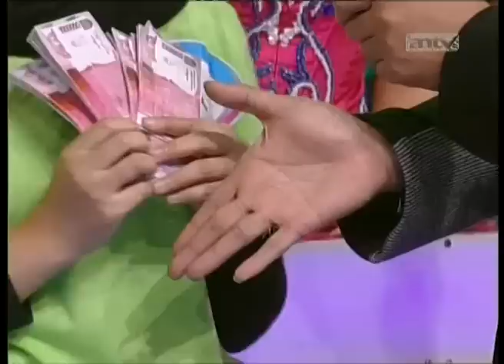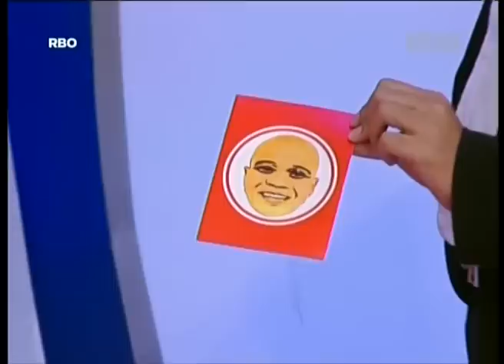SUPER DEAL - Episode 221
((On Air: 11 Desember  2014))

Hanya di SUPER DEAL kamu bisa merasakan sensasi mendapat hadiah menarik seperti jalan-jalan ke tempat wisata dalam dan luar negeri, perhiasan, gadget idaman, furniture keren, sepeda motor bahkan mobil? Dan hei, jangan lupa dengan ZONK dan Bad Deal lainnya ya!

*Kunjungi playlist "New Episode" untuk tonton episode-episode terbaru Super Deal!*